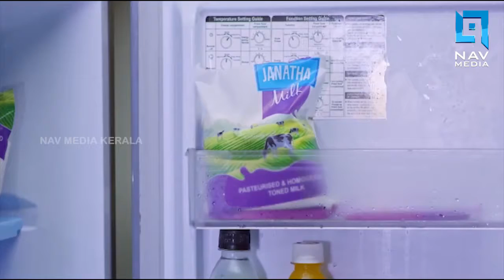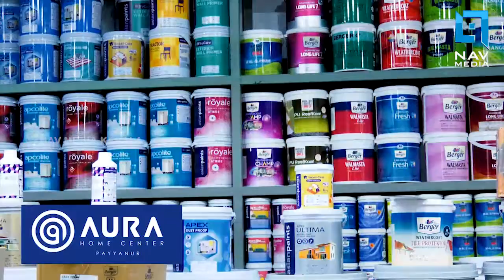കാഴിക്കോട് ജില്ലയില്‍ ഞായറാഴ്ചകളില്‍ കടുത്ത നിയന്ത്രണങ്ങള്‍ പ്രഖ്യാപിച്ചു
കാഴിക്കോട് ജില്ലയില്‍ ഞായറാഴ്ചകളില്‍
 കടുത്ത നിയന്ത്രണങ്ങള്‍ പ്രഖ്യാപിച്ചു
സംസ്ഥാനത്ത് നടത്തിയ കോവിഡ്
 കൂട്ടപ്പരിശോധന വന്‍വിജയം